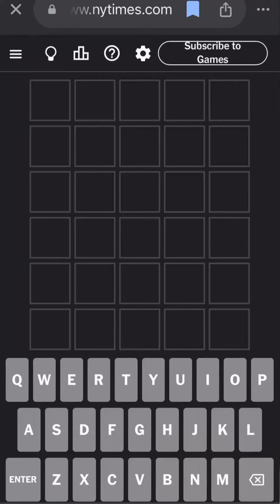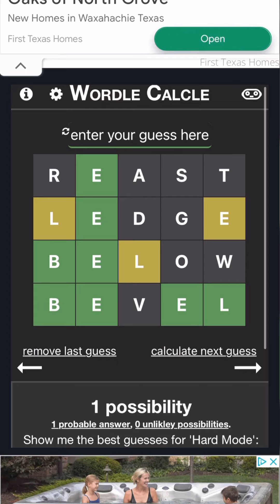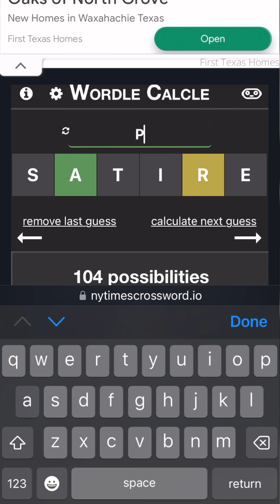Wordle August 18th, 2024